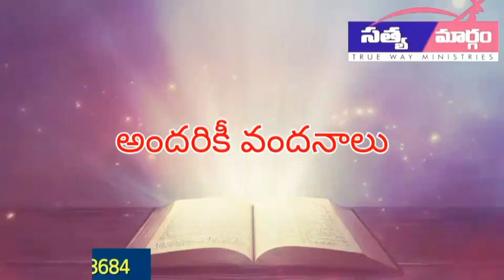జూన్ 29 ఈ రోజు దేవుని వాగ్ధానం